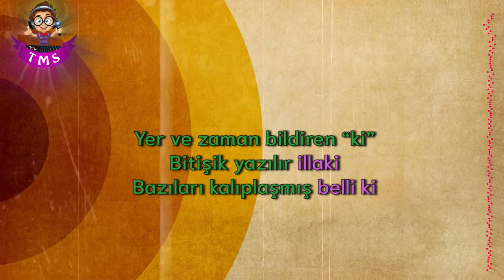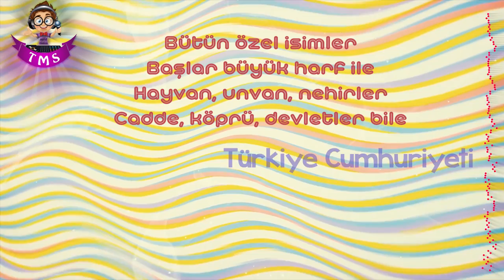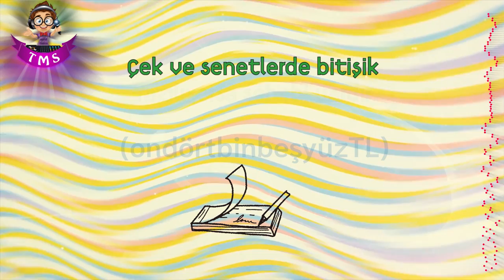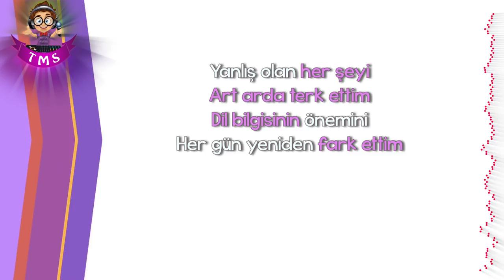Yazım Kuralları Şarkısı🎵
türkçe dersinin en önemli konularından olan ''Yazım Kuralları'' konusunda sorun yaşıyorsan eğer bu şarkıyla daha iyi anlayacaksın!😊sarkilarladers konu anlatımlarını kaçırmamak için,Takip Et
Şarkı Sözleri,

“de” bağlacı önemli de
“ki” bağlacı değil mi ki?
Bağlaç değil ama yine de
Ayrı yazılır soru eki.

Herkes yanlış biliyor
Orijinalin yazımını
Kılavuzu Tonguç olan
Direkt halleder yazım kurallarını

“ki”den sonra çoğul eki
Gelmiyorsa bağlaç demek ki
Ayrı yazılır tabii ki
Bağlaç olan “ki”

En yaramaz çocuk arkadaki
Yer ve zaman bildiren “ki”
Bitişik yazılır illaki
Bazıları kalıplaşmış belli ki

“de” bağlacına bakalım bir de
Çıkarsan anlam bozulmaz cümlede
Yazılmaz -ta/-te biçiminde
Ayrı yazılan “da” ve “de”

Hâl eki olan -da/-de
Bitişik yazılır her hâlde
Özel isme geldiğinde
Mesele kesme işaretinde

Soru eki olan “mi”
Ayrı mı yazılır, bitişik mi?
Güzel mi güzel bir örnek
Çözeriz sınav günü geldi mi.

Herkes yanlış biliyor
Orijinalin yazımını
Kılavuzu Tonguç olan

Bütün özel isimler
Başlar büyük harf ile
Hayvan, unvan, nehirler
Cadde, köprü, devletler bile

Dizeler de başlar büyük harfle
Tırnak içindeki cümleler de
Tabela, levha, dergi, gazete
Gezegen ve dil isimleri vesaire

Özel isimlerden sonra gelen
Tür, birim, yer bildiren
Sözcükler küçük harfle başlar
Var mı sayıların yazımını bilen?

Hocam sayılar ayrı yazılır
Ek alırsa sertleşme vardır
Çek ve senetlerde bitişik
Yazılıyorsa sebebi vardır

Bravo evladım  zeki bir adamsın
Şimdi kısaltmaları da anlatırsın
Hocam adı kısa ama konu çok uzun
İsteyen Tonguç’un sitesine buyursun

Herkes yanlış biliyor
Orijinalin yazımını
Kılavuzu Tonguç olan

Güneydoğu yönünde
Birkaç adım gidince
Görüverdim ki hastane
Varmış dersanenin bitişiğinde

Başhekim kuşburnu içiyor
Varsa ben de alabilirim
Eğer vermiyorum derse
Gelgit yapar ısrar ederim

Yüzüstü bırakırlarsa
Sapasağlam dururum
Bir gökdelen misali
Bitişik yazılanlar oldubitti

Yanlış olan her şeyi
Art arda terk ettim
Dil bilgisinin önemini
Her gün yeniden fark ettim

Hafta içi çevre yolu
Hafta sonu kuyruklu yıldız
Tatil günleri artsaydı
Önlenemezdi gök bilimci olmamız

Herkes yanlış biliyor
Orijinalin yazımını
Kılavuzu Tonguç olan